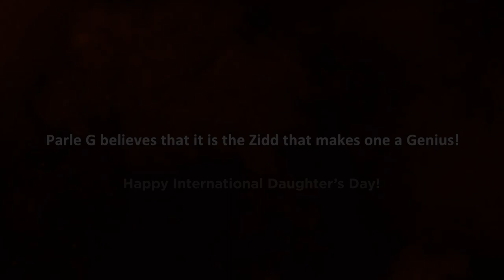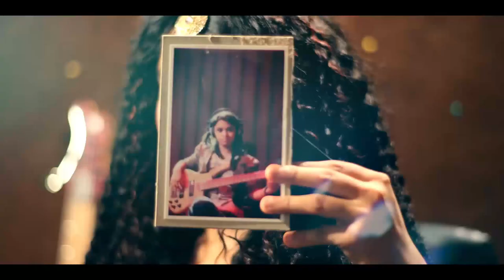Parle-G's Ziddi Chhoriyan International Daughter's Day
Behind every successful daughter is a supportive parent. This InternationalDaughtersDay, come together with Parle-G to celebrate